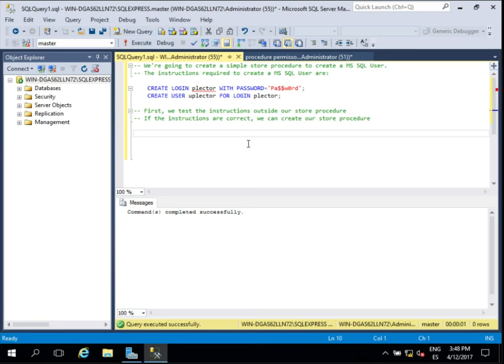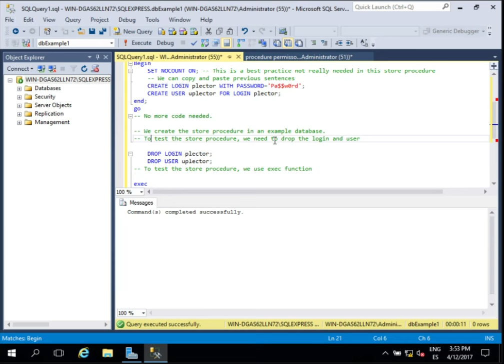Creating and Executing a simple store procedure in Microsoft SQL Server 2016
This is a very simple example (not very useful) of how to create and run a store procedure using Microsoft SQL Server 2016 in Windows Server 2016.